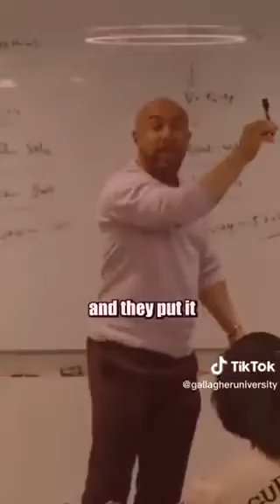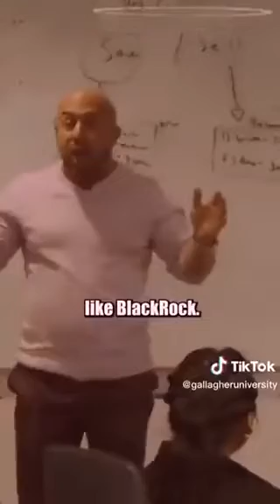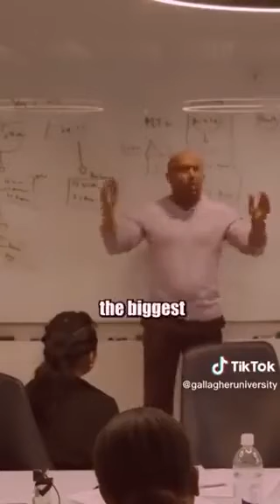What Your Bank Does With Your Money